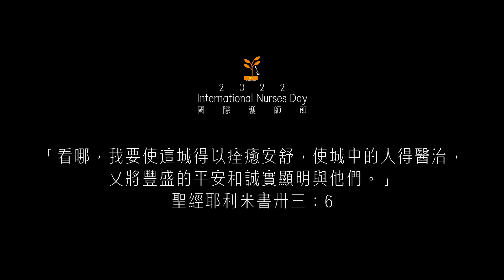2022國際護師節－走出醫院，疫起守護社區－台東基督教醫院為護理師加油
💕台東基督教醫院歡慶國際護師節
😃自製影片「走出醫院，『疫』起守護社區」
　　記錄疫情期間走入社區的護理人員點滴
感恩禮拜護理師們宣示南丁格爾誓言　以傳光儀式象徵傳承南丁格爾精神

五月十二日是國際護師節，台東基督教醫院自製影片「走出醫院，『疫』起守護社區」，呈現一群因應社區各種需要而走進社區的護理人員，在新冠肺炎（COVID-19）疫情肆虐的兩年多來，努力克服疫情帶來的各種難題，堅守社區持續服務，讓有照護需求的社區民眾及家屬有所依靠。東基社區健康中心督導孫宜珍表示，即使疫情嚴峻期間，這群護理人員決不退縮，反而想方設法讓服務對象的照護不中斷。